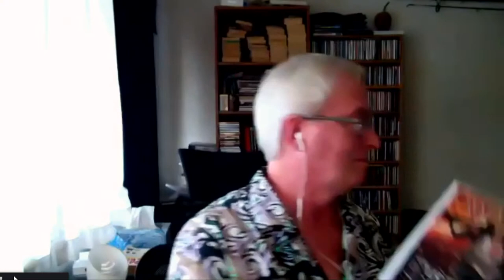Chuck Rogers | Author | Bonus Episode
Chuck Roger's is a Men's Adventure, Fantasy, and Science Fiction author. After writing for the long running Mack Bolan: The Executioner series, Chuck struck out of his own authoring the Heroes' Road series and Bastard of the Apocalypse.

Jack Murphy's memoir "Murphy's Law" can be found